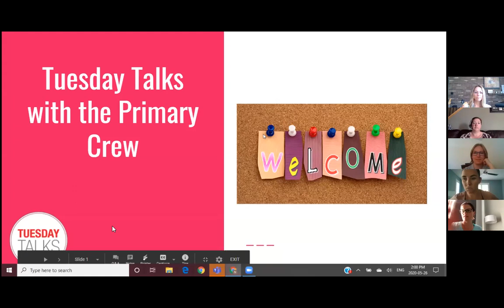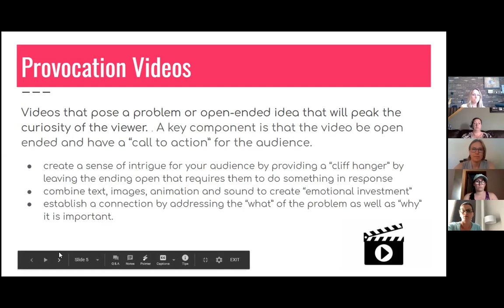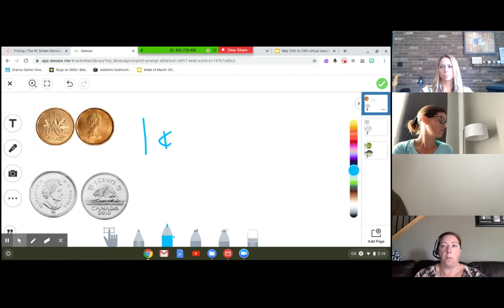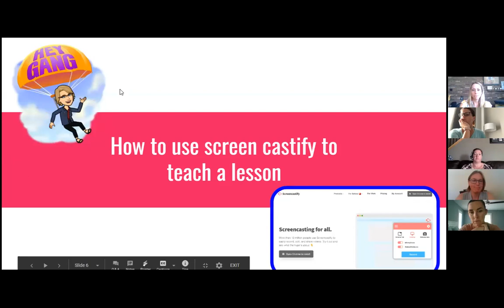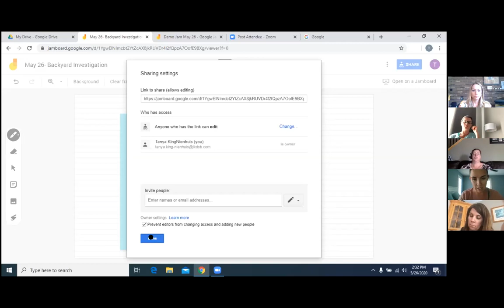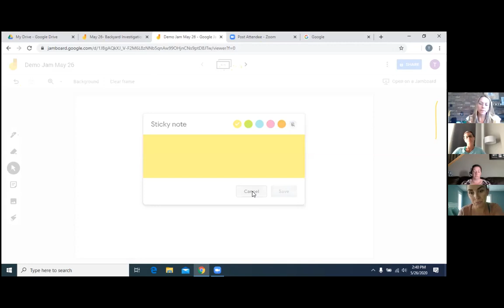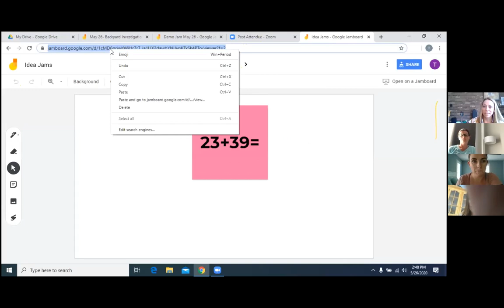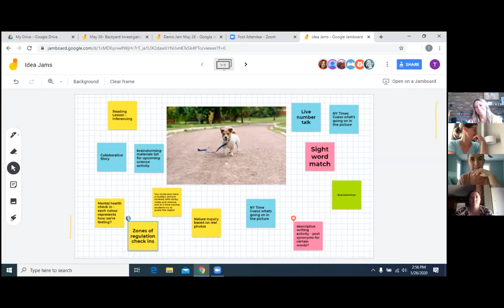Office Hours: Primary Crew 7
Teachers coaching teachers in the LKDSB.
Highlights include: Screencastify and Jamboard.